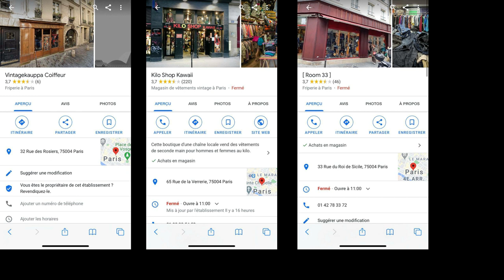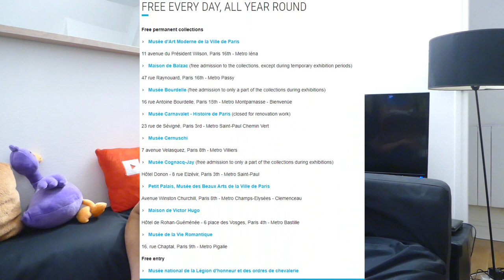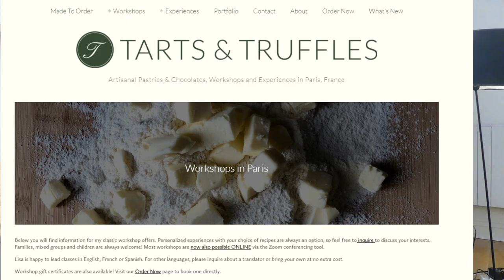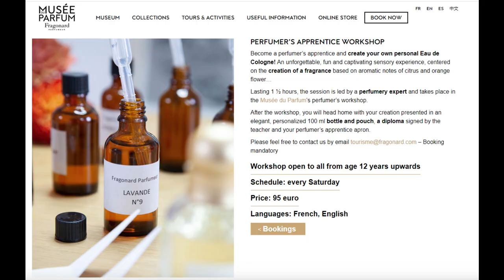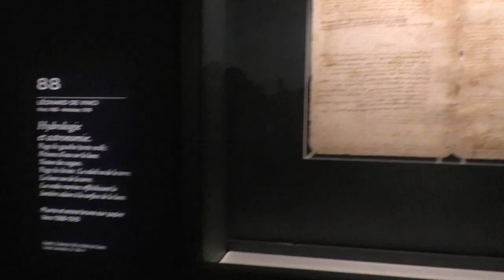1st Year Living in Paris Bucket List! With Gaby in Paris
In this video, Gaby from the channel Gaby in Paris and I are talking about a bucket list that you can do during your first year living in Paris. We tried to get beyond the things that every tourist will be doing in their first weekend in Paris and tried to find things that are a bit more niche.
So this is our Paris Bucket list for your first year living in Paris, collab with Gaby in Paris

2: Butte Chaumont: 1 Rue Botzaris, 75019 Paris
3. Sunday Lunch in Marché des enfants rouges:  39 Rue de Bretagne
4. Buying a piece of Art in Montmartre, Place du Tertre
5. Thrift Shopping addresses:
a) Kilo Shop Kawaii: 65 rue de la verrerie
 b) Room 33: Rue du roi de Sicile
c) Vintagekauppa: 32 rue de rosiers
d) FreePStar: 61 Rue de la Verrerie

7. Marché Bastille: Boulevard Richard Lenoir - 75011 Paris

9. Quai de Seine
10. Le Café des Chats:  9 Rue Sedaine, 75011 Paris
11. Entrance to the Chemin Vert, for example at Metro Chemin Vert
12. Falafel in le Marais, for example Las Falafel
13. Versailles tour including Grand and Petit Trianon and go to the Hameau of Marie-Antoinette
14: Musée d'Orsay:

18: Muséé de l'Orangerie:  Place de la Concorde
20: Shakespeare and Co: 37 Rue de la Bûcherie, 75005 Paris
22: Printemps Terrasse: 64 Boulevard Haussmann, 75009 Paris
23: Jardin de Tuilleries
24: Gaby's favorite Street: Cour du Commerce Saint-André 75006 Paris
25: Louvre
26: Ile de la Cité
27: Eiffel Tower